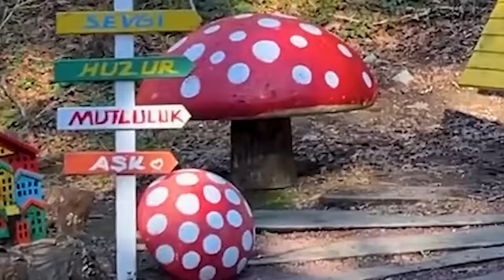ساخت خانه در جنگل غول ها 😎 (واقعی)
🔥MK ARMY🔥